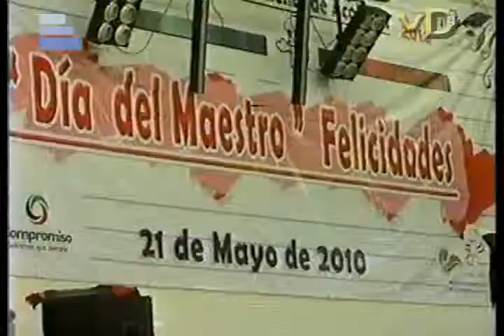Celebración del Día del Maestro en Acolman, Mex. 21 de Mayo de 2010.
El C. Roberto Sanchez Campos, presidente municipal de Acolman y su ayuntamiento fueron los anfitriones del festejo a losa los maestros del municipio que es una muestra del compromiso que el preside, pretende mejorar las condiciones de todos los sectores sociales Acolmenses. En el festejo se les otorgo a los maestros un reconocimiento y un apoyo economico por sus muchos años de servicio a la educación, asímismo se rifaron refrigeradores, lavadoras, televisores, caminadoras, etc. Más videos e información sobre los mismos